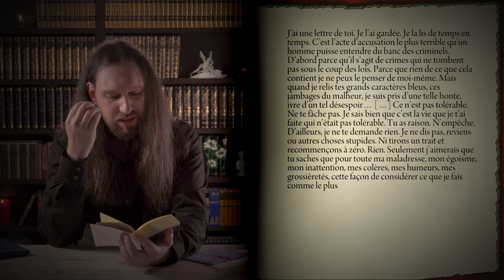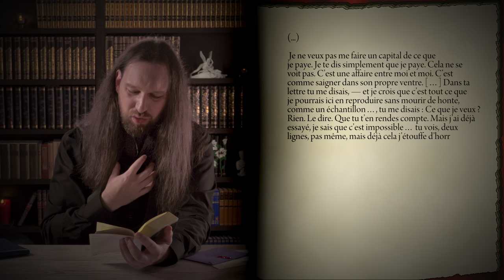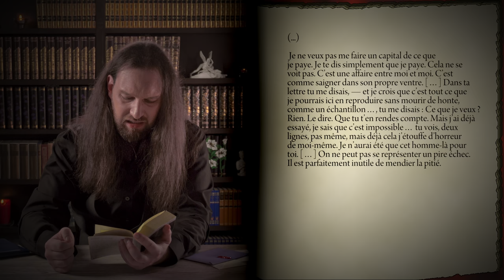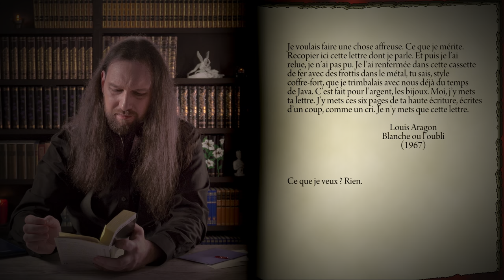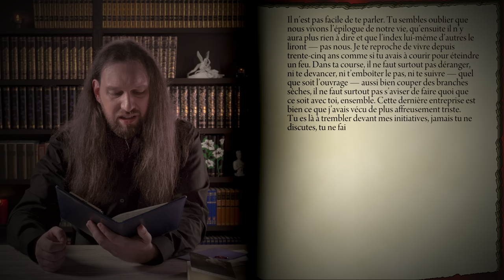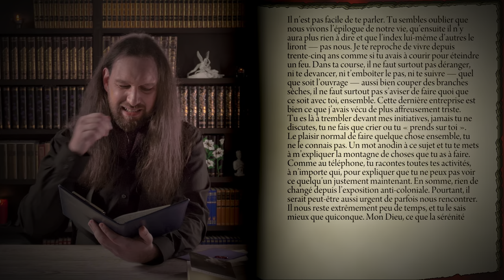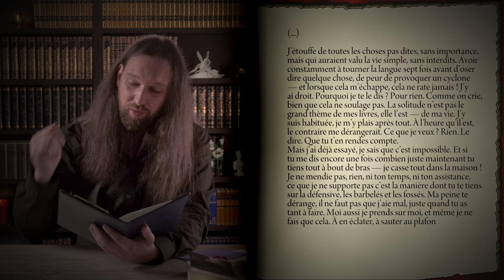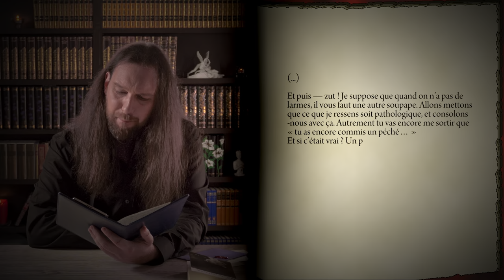Au crépuscule de sa vie, Elsa Triolet écrivit cette lettre…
Au crépuscule de sa vie, Elsa Triolet écrivit à son compagnon Louis Aragon une lettre déchirante. Une lettre à laquelle Aragon fait référence dans son roman Blanche ou l’oubli. Aussi, plus qu’un simple lecture, c’est une véritable analyse littéraire que je vous propose dans cette vidéo.

++ Mes romans ++
✥ Le Viol d’Europe

++ Œuvre présenté ++
Lettre d'Elsa Triolet à Louis Aragon